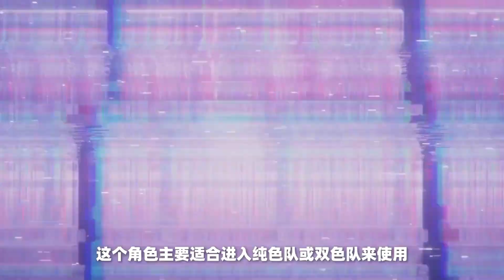【星穹铁道】银狼全面培养攻略！1分钟教你抽到即毕业！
大家好，这里是鬼刃不刀官方Youtube频道！
每天更新各种游戏攻略
为你带来最详细游戏攻略玩法推荐
欢迎来到此频道👉